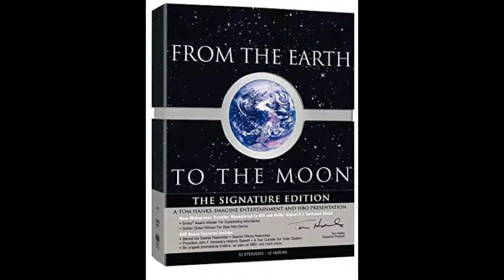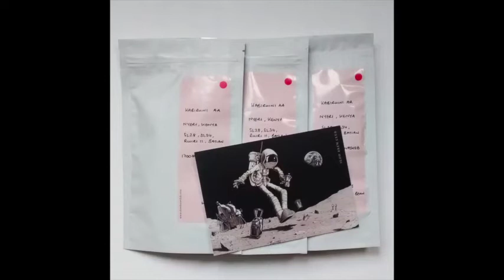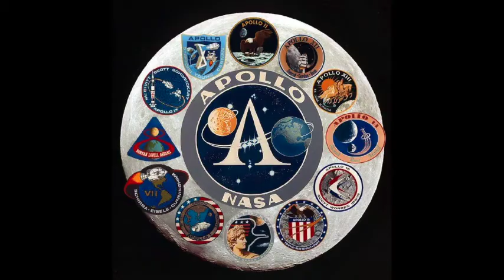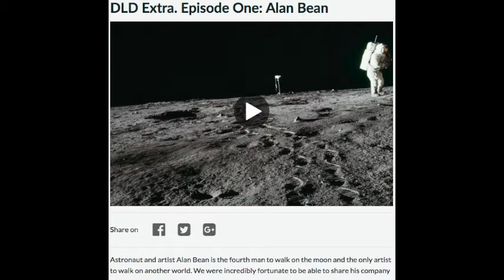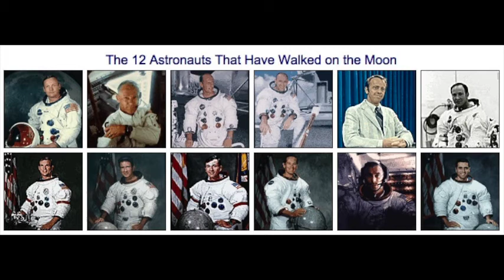Apollo 13 Movie Review. Fred Haise Interview. Chris Hadfield Interview. Podcast.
In the interview-packed third episode of The Cosmic Shed, Andrew and Ben talk about the film Apollo 13, the NASA Moon missions, the Orion test flights, and lots of other things connected with human space flight.

We hear from Apollo 13 astronaut Fred Haise, Commander Chris Hadfield of International Space Station fame, and Paolo Attivissimo, who has created the film Moonscape.

Laura wasn't able to join them for the recording session, but while off on her travels she transmitted her thoughts on the film back to the shed.

We were lucky enough to have a very special guest in the shed, so make sure you listen right to the end.

If you enjoyed this episode, have a listen to our bonus episode, in which Andrew and Ben suggest music for trips to the Moon.

If you'd like to enter the Slow Brew Club competition mentioned in the episode, email your answers to us, or send The Cosmic Shed a personal message on Facebook. The winner will be announced in a forthcoming episode. Future competitions may be based on counting the number of times Andrew and Ben say 'brilliant' per episode.

Show Notes

Andrew's interview with Fred Haise was carried out in Pontefract, West Yorkshire, as part of the Space Lectures series.

The interview with Chris Hadfield was recorded at the At-Bristol science centre.

Other moon mission-centric things we talk about include From the Earth to the Moon, In the Shadow of the Moon and Moonwalk One.

Moonscape, Paolo Attivissimo's film of the Apollo 11 Moon landing, is available to download for free at his website.

Reading the shed a special bedtime story was the wonderful Ben Faulks, who created, writes and stars in the TV show Mr Bloom's Nursery, and can be seen performing as part of Plungeboom.

The 'Houston we've had a problem' clip (which actually features Jack Swigert and Jim Lovell) and other audio from the Apollo missions can be found at NASA's free sound archive.

Transcripts of Apollo 13 and other missions are online at Spacelog. Ben also mentions the NASA Johnson Space Centre Oral History Project, and in particular the interview with Ken Mattingly.

For more on the Van Allen Belts, have a look at this article from Popular Science.

Andrew recommends the book Moondust by Andrew Smith, and Ben talks about Logicomix.